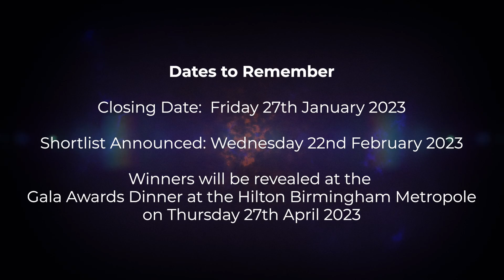PPMA Excellence in People Management Awards 2023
The PPMA Excellence in People Management Awards 2023 are now open for entries!
Check out all of the categories and how to enter on our